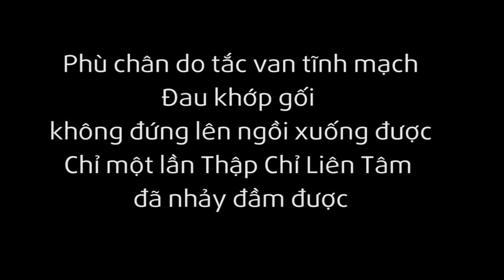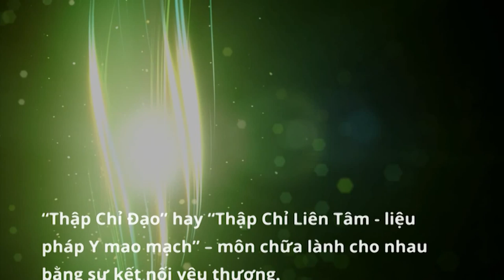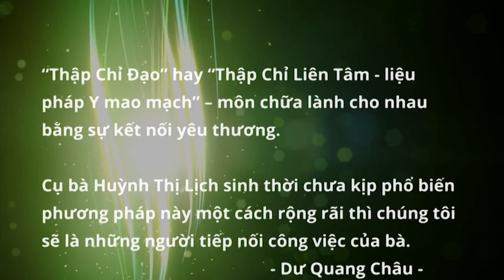Phù chân do tắc van tĩnh mạch, đi đứng khó khăn, kỳ diệu chỉ một lần bấm huyệt Thập Chỉ Đạo